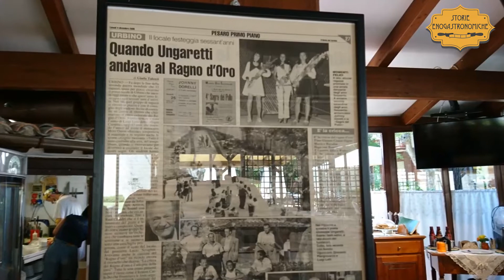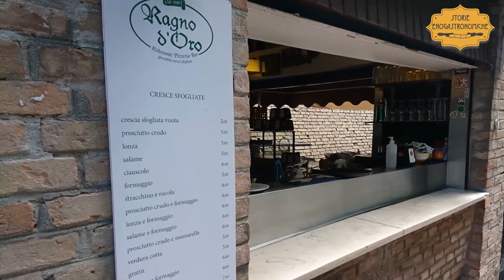La Crescia Sfogliata del Ragno d’Oro di Urbino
Una clamorosa tipicità gastronomica, talmente buona da meritare il viaggio, anche perché è nella località marchigiana che la si può provare nella sua versione autentica, grazie a un locale come quello di cui vi raccontiamo qui la lunga storia e la sua magnifica specialità